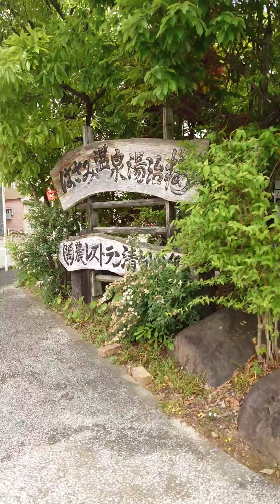2024.04.28 はさみ温泉♨湯治楼（ゆうじろう）陶農レストラン🍴清旬の郷 お持ち帰り専門店 ごっチン お酒が好きな方必見ほろよいスタンド みみさんは川を見にきた おとがすごぃ❥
みみさん

おもったのだけど

お店を出すうえで

詳しいくらい

説明書きがあったほうが

よぃと

おもうのだよね

この間

家族連れのかたがさ

ごっチンに

とても

とまどっていてさ

揚げ物ばかりだったから。

目の前が陶農レストランだから

お野菜とかそゆぅのを

連想されていたみたいなのだけれど

清旬の郷🍴さんとはぜんぜん

ごっチンは

関係ないところから

だしているから

はさみ温泉♨湯治楼のちかくにある

ホテルブリスヴィラ波佐見ってところと

一緒なのだって

ごっチン

説明って

たいじだなぁって

そのとき

おもったんだよ。

みみさんは

今ご飯のぃぃにおぃで

はにゃんってしてる♡